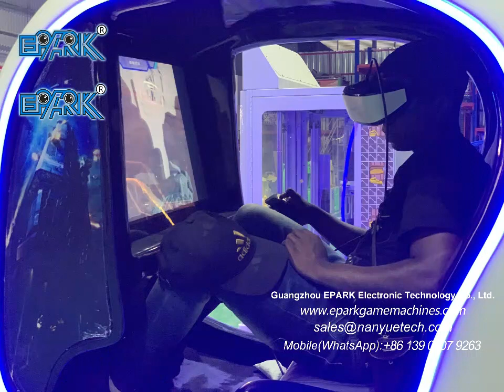EPARK Customer visit Coin-Operated Game Machine Children'S Entertainment Game Arcade Game